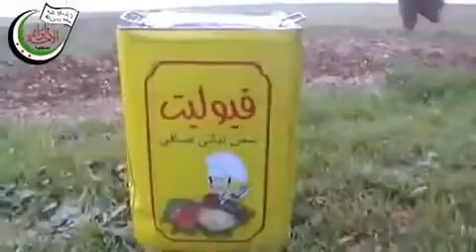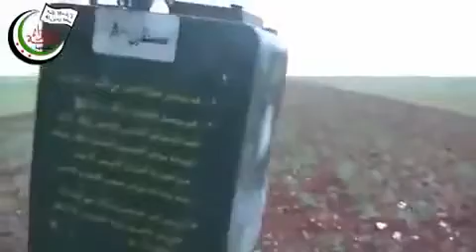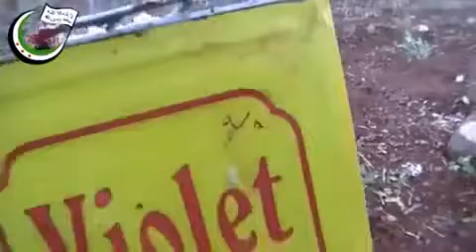18+ FSA terrorists hide explosives in food can, to kill Syrian civilians and blame Assad